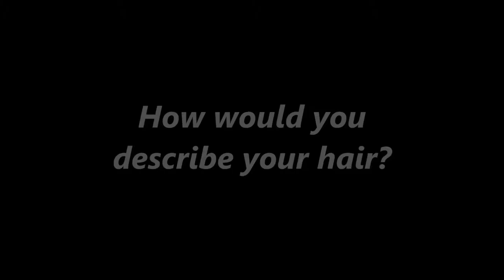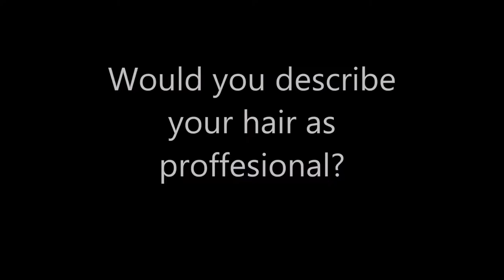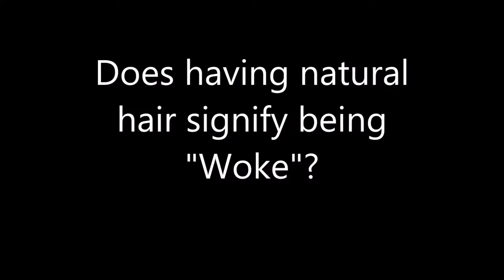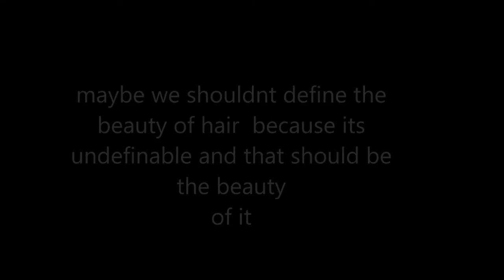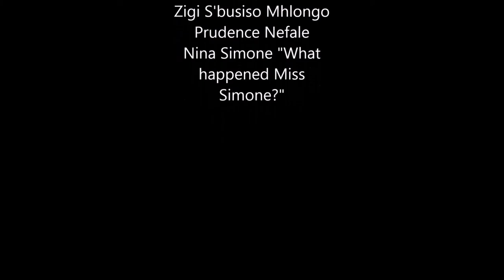When does black hair become beautiful?